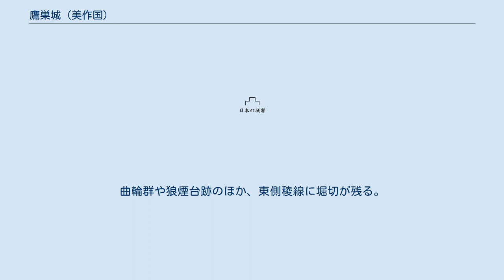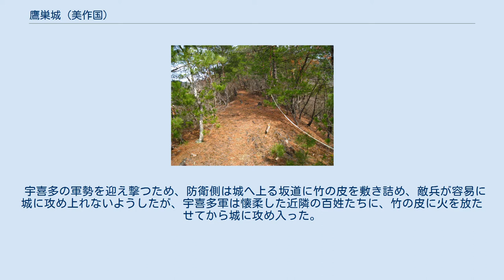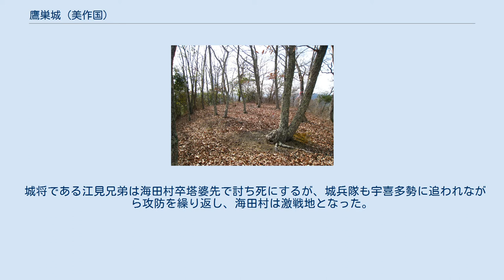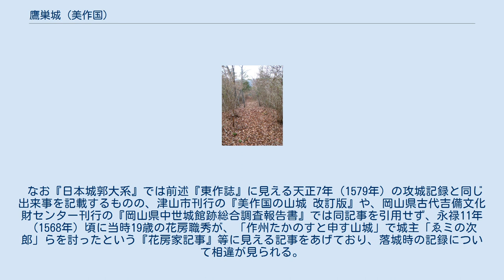鷹巣城 (美作国)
鷹巣城（たかのすじょう）、または鷹之巣城 は、美作国にあたる現在の岡山県美作市海田にあった日本の城。
 赤松山から北東に延びる稜線途中の、標高327ートルのピークに位置する山城で、東西150メートル、南北45メートルの城域を持つ。
最高部に東西26メートル、南北12メートルの本曲輪が存在し、西側稜線に7段、南側斜面に3段、東側稜線に2段の帯曲輪が連なる。
曲輪群や狼煙台跡のほか、東側稜線に堀切が残る。
 津山藩士の正木輝雄が文化12年（1815年）から文政6年（1823年）頃にかけ編纂した『東作誌』や『古城之覚（森家先代実録 美作国古城并城主之覚）』によると、城主は江見次郎または江見元盛とされ、天正7年（1579年）の宇喜多直家による美作侵攻の際、三星城攻略を狙う延原景光がこれを攻めて陥落させたという。
 美作国に侵攻した宇喜多勢の延原景光は、天正7年（1579年）の春、海田村の鷹巣城の攻城にとりかかった。
対する鷹巣城には、倉敷城主・江見市之丞と矢櫃城主・江見次郎の兄弟が入り、以下城兵300人余りが充てられた。
 宇喜多の軍勢を迎え撃つため、防衛側は城へ上る坂道に竹の皮を敷き詰め、敵兵が容易に城に攻め上れないようしたが、宇喜多軍は懐柔した近隣の百姓たちに、竹の皮に火を放たせてから城に攻め入った。
城は火に包まれ、城兵たちは善戦したがやむなく城から敵の中に打って出た。
 この時、江見の重臣である清水帯刀が、宇喜多家中の池土佐守に討たれて首を取られたが、駆けつけた清水の家来広田七兵衛が逆に池土佐守に切りかかり組打った。
 城将である江見兄弟は海田村卒塔婆先で討ち死にするが、城兵隊も宇喜多勢に追われながら攻防を繰り返し、海田村は激戦地となった。
この戦いで城の近くに49あったと言われる大山の坊も焼き尽くされた。
 なお『日本城郭大系』では前述『東作誌』に見える天正7年（1579年）の攻城記録と同じ出来事を記載するものの、津山市刊行の『美作国の山城 改訂版』や、岡山県古代吉備文化財センター刊行の『岡山県中世城館跡総合調査報告書』では同記事を引用せず、永禄11年（1568年）頃に当時19歳の花房職秀が、「作州たかのすと申す山城」で城主「ゑミの次郎」らを討ったという『花房家記事』等に見える記事をあげており、落城時の記録について相違が見られる。